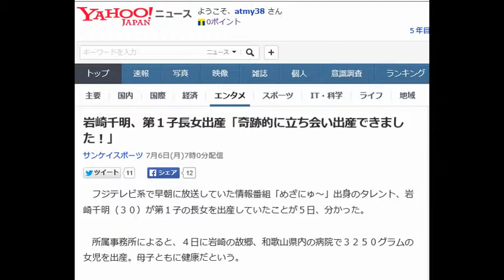岩崎千明、第１子長女出産「奇跡的に立ち会い出産できました！」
サンケイスポーツ 7月6日(月)7時0分配信

　フジテレビ系で早朝に放送していた情報番組「めざにゅ～」出身のタレント、岩崎千明（３０）が第１子の長女を出産していたことが５日、分かった。

 　所属事務所によると、４日に岩崎の故郷、和歌山県内の病院で３２５０グラムの女児を出産。母子ともに健康だという。

 　サンケイスポーツの取材に新米ママは「出産予定日（先月２８日）から６日過ぎ、かなりマイペースな娘だと思っていましたが、『明日東京からパパが来てくれるから出ておいで～』とおなかに語りかけると、奇跡的に立ち会い出産できました！」と感激のコメント。岩崎は一昨年８月に工業デザイナー（３０）と結婚した。